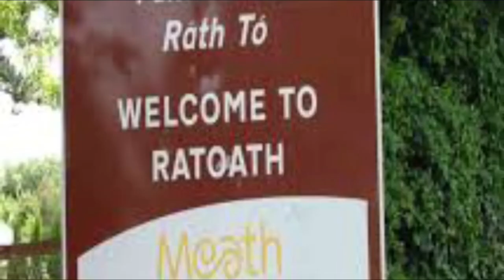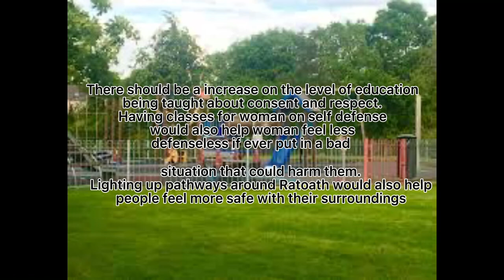Do Women Feel Safe In Ratoath